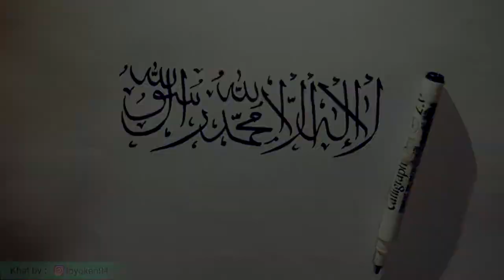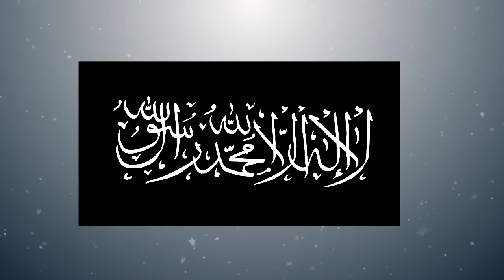Inilah Kalimat TAUHID yang dib*kar - begini cara membuat tulisan kaligrafinya